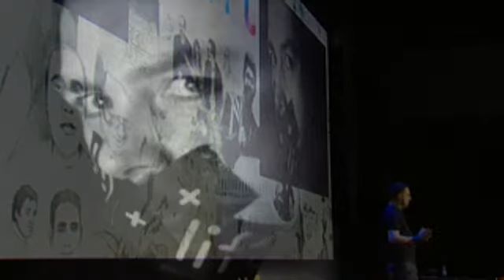LIFT Conference || Paul Barnett (2008)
Paul Barnett

Télévision Suisse Romande (TSR)
Speaker: Paul Barnett